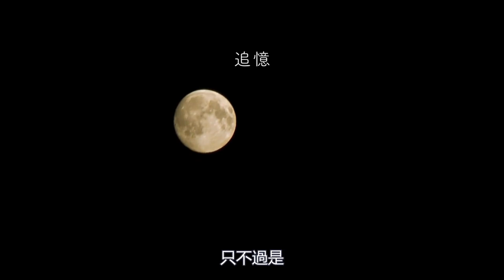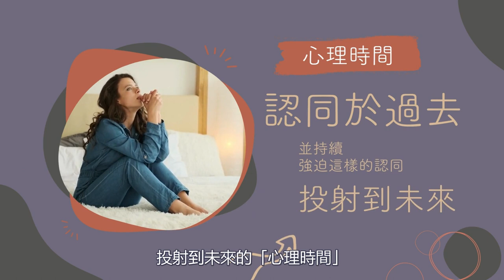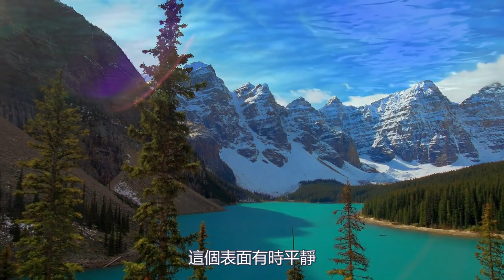你被心理時間箝制了嗎?【終結時間幻象】變成透明人，能百害不侵?!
《當下的力量》艾克哈特．托勒 Eckhart Tolle